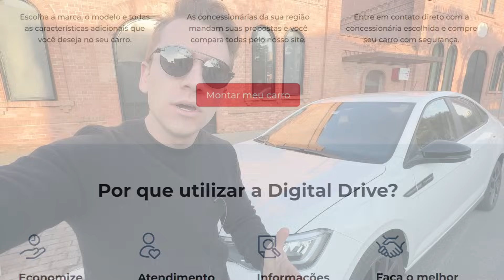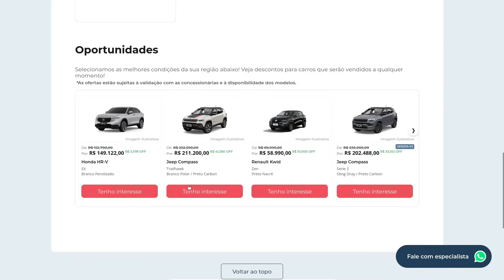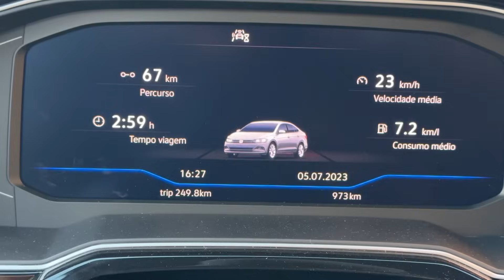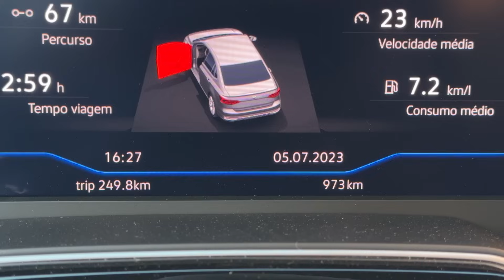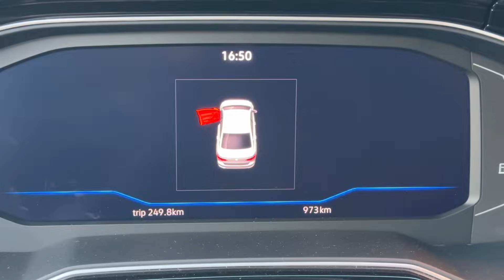AVALIAÇÃO VIRTUS EXCLUSIVE. MINI JETTA GLI? M4TOU O POLO GTS? ELE ESCONDE O SEGREDO DA VOLKSWAGEN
Nesse vídeo eu mostro em detalhes tudo sobre o Volkswagen Virtus Exclusive. Esse carro entrega muito, além de ser um dos melhores modelos da VW com motor 250 TSI.

Será que podemos chamá-lo de mini Jetta GLI? É o que eu explico nesse vídeo. E se você está pensando em um sedan compacto na faixo dos 150 MIL, esse vídeo é para você.

00:00 - Introdução
00:54 - Qual o preço do Virtus Exclusive
03:29 - Motorização
08:19 - Detalhes da versão Exclusive
11:13 - Interior
16:13 - Dirigindo o Virtus
23:11 - Conclusão